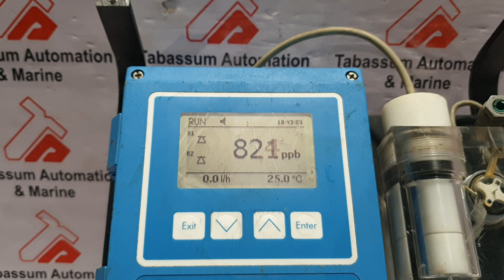SWAN AMI 2 OXYTRACE LOW LEVEL OXYGEN MONITOR 22 412 000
TABASSUM AUTOMATION

OFFICE ADREES :B.M.C OPP,SHIVA BLESSING -2

OFFICE NO :225-B KALANALA BHAVNAGAR -364001

WORK PLACE ADREES:PLOT NO.209A VIBRENT INDUSTRIAL PARK ,

VIP MOTITALAV ROAD BHAVNAGAR GUJRAT

BHAVNAGAR.364001